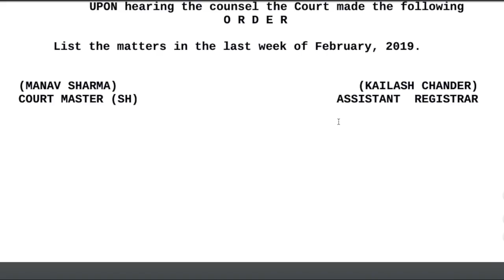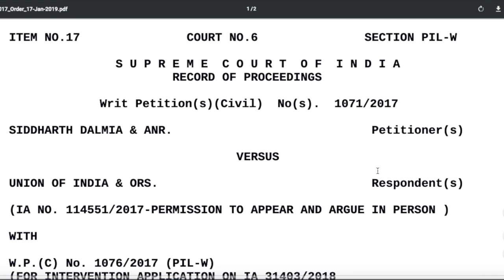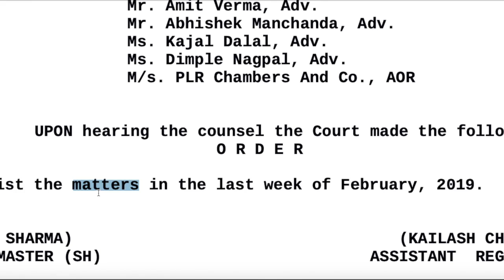बड़ी खबर - Supreme Court on RBI vs Crypto I सरकार को final मौका Crypto पर Regulations के लिए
In this video we will share details of Supreme Court hearing on cryptocurrency rules and regulation.  Supreme Court on RBI vs Crypto I सरकार को final मौका Crypto पर Regulations के लिए